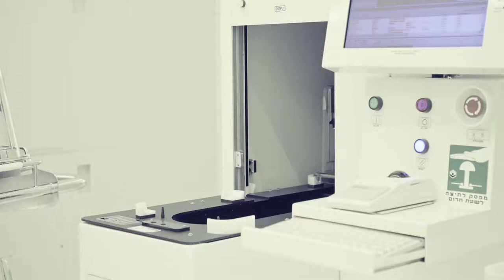backgroundvideo videoblocks cleanroom manufacturing of silicon wafers the semiconductors industry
Welcome to Background Starhill youtube channel.

Download & Enjoy!!!